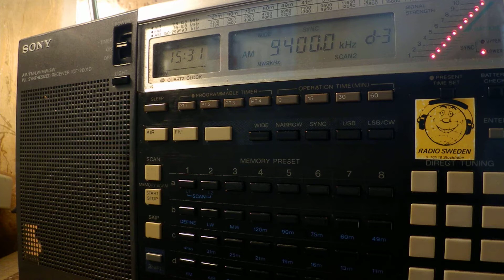21 05 2017 SPL relay From the Isle of Music in English to EaEu 1530 on 9400 Secretbod